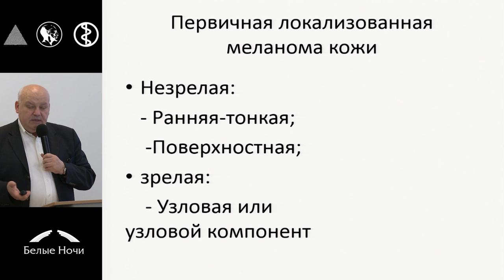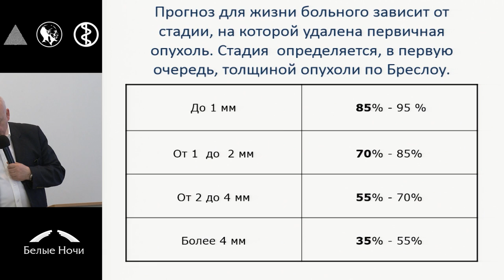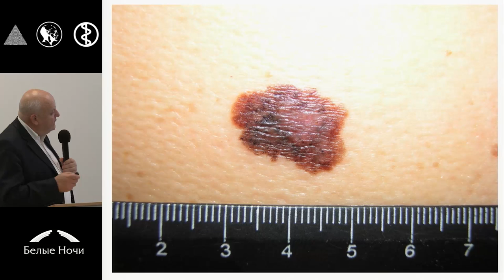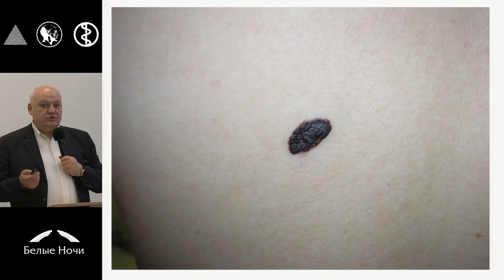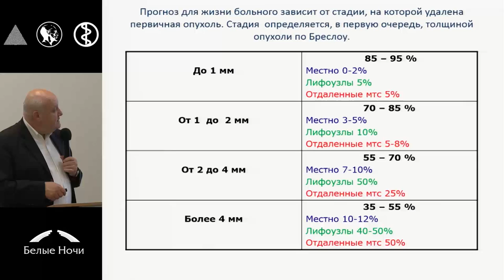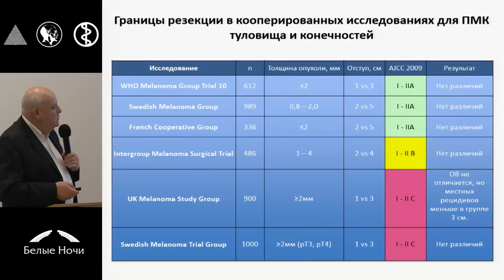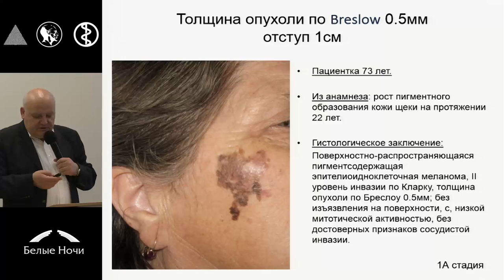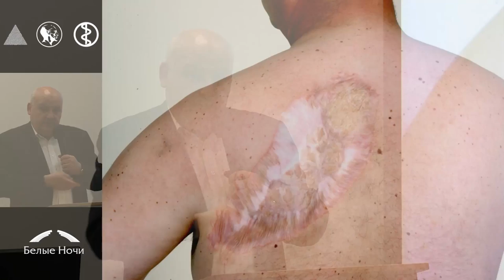Диагностика меланомы: «Ранняя» и «зрелая» меланома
Лев Вадимович Демидов (Москва)
Круглый стол: Лечение меланомы кожи в России. Европейская школа онкологии «Меланома» . Петербургский онкологический форум «Белые ночи» 2015